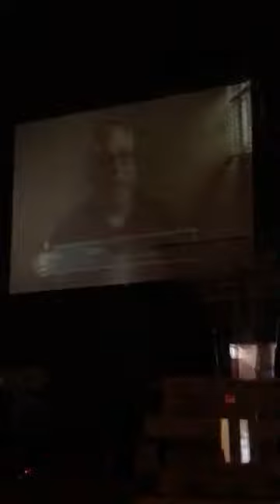Intentional Forgiveness 08062017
Abundant Grace Church
Pastor Lan Blair, Sr
3516 McCulloch Blvd N
Lake Havasu City, AZ
Sunday 9:30am
Wednesdays 6:30pm